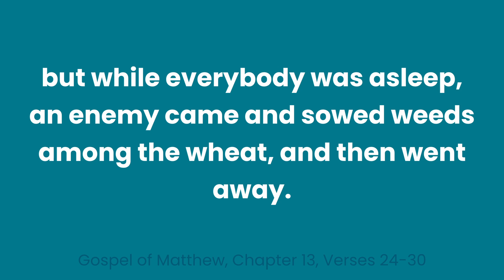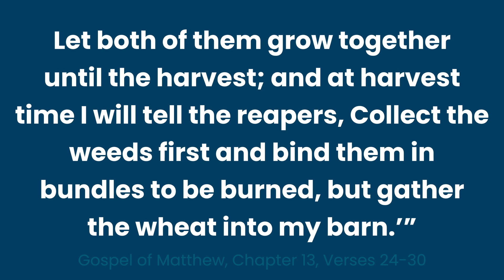July 23, 2022 | Gospel Reading and Reflection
Today we reflect upon the gospel of Matthew 13:24-30. The parable of the wheat and the weeds. The existence of sin in the world and sinners in the church is not proof that God does not exist.

Host: Fr. Jeff Walker

Like our 3 minute reflections?